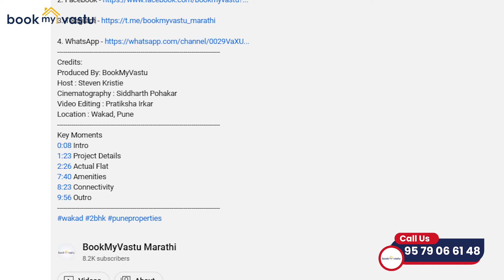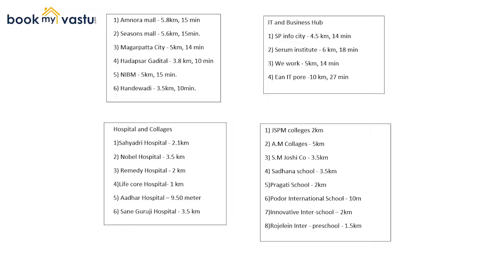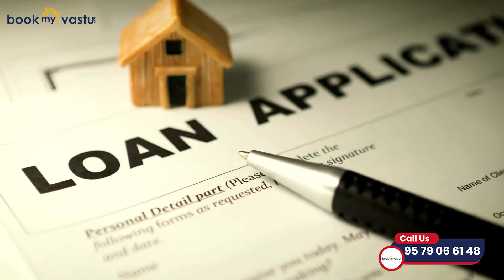NA Plots for Sale in Pune | RERA Registered NA Bungalow Plots For Sale near Hadapsar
REASONS TO OWN A PLOT IN THIS PROJECT?

Event Overview
Activities that help you
Reconnect
Nature Spa🌄🚶‍♂️🚶‍♀️
Birdwatching🕊️🕊️
Find Inner Peace in this Piece of Land

➡️Villas Tailored To your Taste
➡️World-Class Gated Community
➡️Residential NA plots with individual 7/12
➡️Clean & Hygiene
➡️ Safe at Night
➡️Good public Transport
➡️Market at a Walkable distance
➡️Easy Cab / Auto Availability
➡️Low Pollution
➡️Best Connectivity
➡️ Unmatched Infrastructure
➡️ Trustworthy Developers

💫Daily Necessities ( Groceries )🛒
➡️Reliance Mart-5 min Distance,Undri Road
➡️D mart-  Sasane Nagar
➡️Dorabjee- NIBM Road 10 min Distance
➡️Medicals on walking Distance

💫Schools 👩🏻‍🏫And Colleges 👩🏻‍🎓
➡️S P M College & School
➡️New English
➡️Bishop School
➡️Delhi Public School
➡️Euro School
➡️Vibguar School
➡️Orchid School
➡️S M Joshi College
( Every  School & College is in 4 - 5 Km Radius)

💫Shopping  🛍️
➡️Amanora Mall - 10 Min Distance
➡️Seasons Mall - 10 Min
➡️93 Avenue Mall - 15 Min

💫Workspaces🧑🏻‍💻
➡️Magarpatta -10 Min
➡️We Work - 10 Min
➡️Mega Centre - 5 Min
➡️Eon IT Park - 20 Min

💫Multispeciality Hospitals 🏥
➡️Noble Hospital - 5 To 7 Min
➡️Sahyadri Hospital - 10 Min
➡️Life Care Hospital 10 Min
➡️H3 Hospital- 10 Min

💫Facilities Or Road Connectivity

➡️Solapur Highway
➡️Gadital Bus stop
➡️NIBM
➡️Railway Station
➡️Inox & Cinepolic (Theaters)

Don't miss out on this incredible opportunity! Please reach out for further updates.
To catch all updates please log on to:
BookMyVastu Social Media Link

Credits:
Produced By: BookMyVastu
Host : Steven Kristie
Cinematography : Siddharth Pohakar
Video Editing : Pratiksha Irkar
Location : Chakan, Pune
0:28 Intro
1:35 Location
2:42 Project Details & Facility
7:40 Rate
9:57 Outro